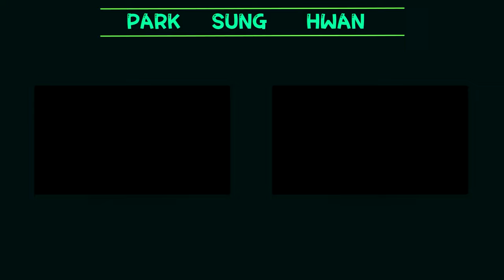고달픈 스나의 행복스포 [스페셜포스]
✔방송스케줄
저녁 7시 start (화요일 고정휴방)